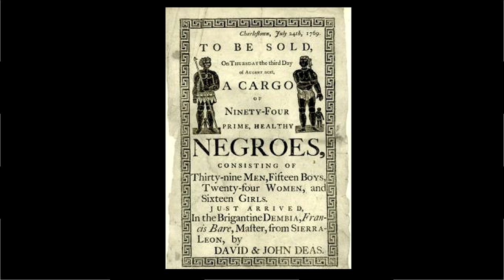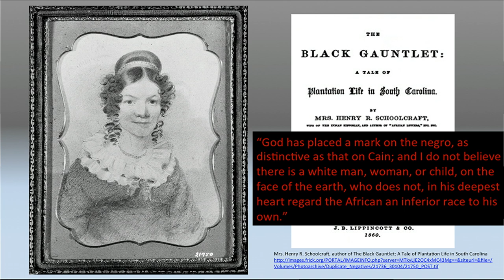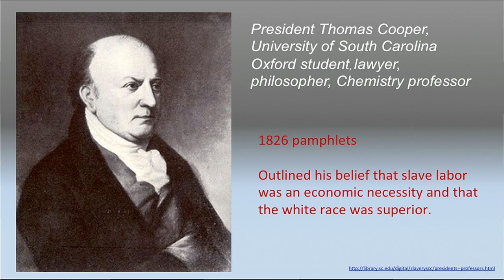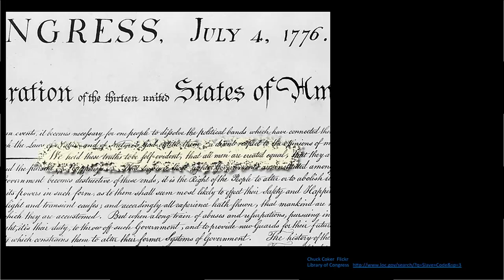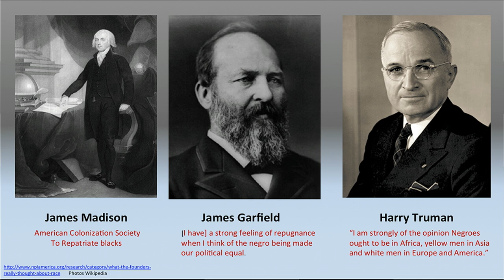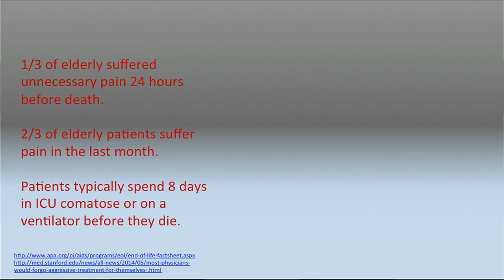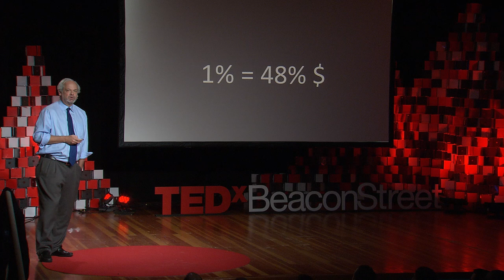Is Right and Wrong Always Black and White? | Juan Enriquez | TEDxBeaconStreet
In retrospect, it is easy to see how seriously mistaken we were

But at the time there can be extraordinary societal pressures to conform with the norms set by mom, the preacher, teacher, doctor,  lawyer, police, and government.  Even on a subject as horrid as slavery.

In this context let’s celebrate the heroes who stood up, not judge too harshly those who went along, and have the humility to accept that we too, may be doing things our grandkids will consider horrific...

An active investor in early stage private companies in the life sciences and big data sectors, Juan is one of the world’s leading authorities on the uses and benefits of genomic code. He is the co-author of a recently published book Evolving Ourselves: How Unnatural Selection and Nonrandom Mutation are Shaping Life on Earth (March 2015) which describes a world where humans increasingly shape their environment, themselves, and other species.

He is also the author of the global bestseller As The Future Catches You and of The Untied States of America, and co-author of Homo Evolutis. Juan writes, speaks, and teaches about the profound changes that genomics and other life sciences will cause in business, technology, politics, and society. He is one of the top speakers at TED and other venues. He and Bill Gatess were the first outside guest curators for TED.